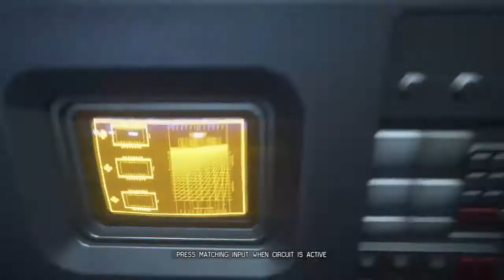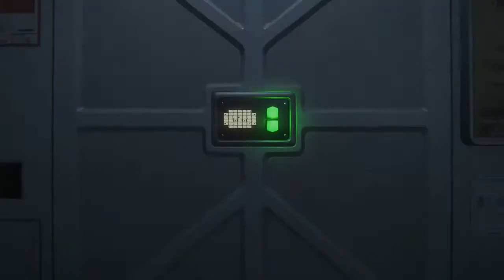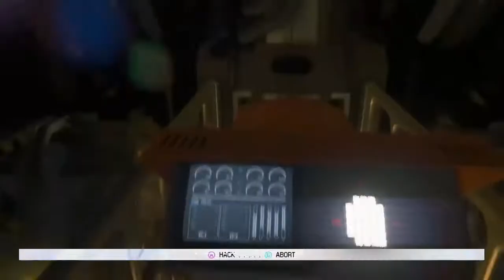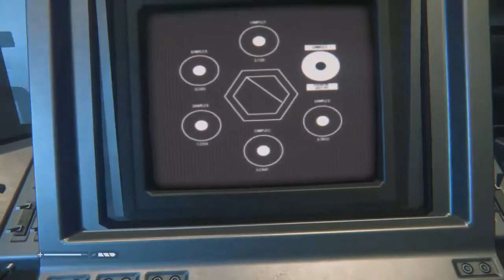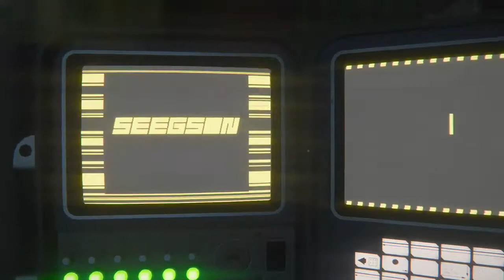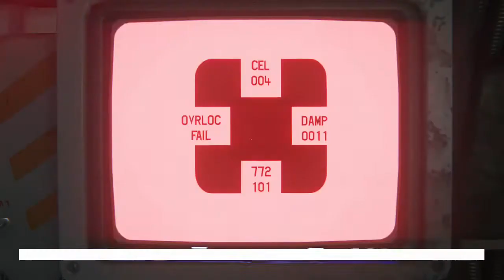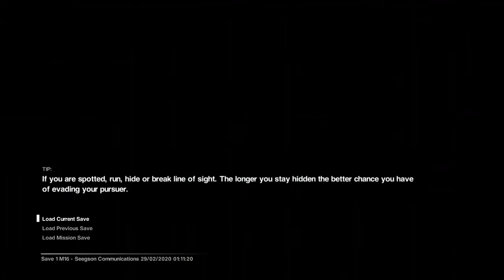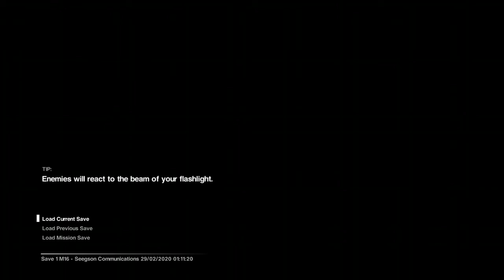NESTING GROUNDS -- we have arrived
HEYO! Thanks for checking out my VOD! If you ever want to catch me live, please hop on over to twitch and give me a follow!

I play a mix of sci-fi, horror, platforms, and the occasional pvp. I’m not a competitive gamer, but I can get a little ragey from time to time. Mostly I just try to have fun & struggle to not be a completely badgamergirl.